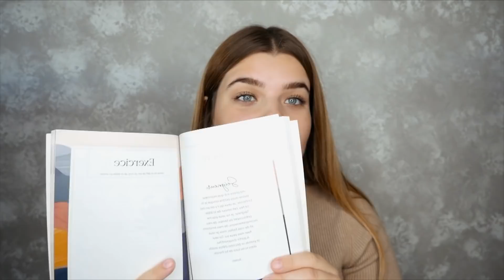Pardonné pour pardonner ?…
Pardonné pour pardonner ? Est-ce vraiment facile ? Combien de fois et pourquoi ?
Un bon nombre de fois, je me suis demandé comment Dieu pouvait me pardonner et comment je pouvais pardonner aux autres.
Dans cette vidéo, je tente de répondre avec la Bible à quelques interrogations, tout en vous donnant des clés fondamentales.

🦋 ABOUT ME :
Je m’appelle Noémie, après avoir décidé de donner ma vie à Jésus-Christ en 2015, j’ai eu à coeur de créer toutes sortes de choses pour les chrétiens et non chrétiens au travers de : Savoir Chrétien

Aimer, témoigner, encourager, vivre.

Tu peux également prier pour cette chaîne YouTube et ce ministère.

💻  RETROUVE MOI :
🤍 Instagram : [@savoirchretien & @soeur_co]

VERSETS DE SAVOIR CHRÉTIEN :
* Apocalypse 12.11
* Osée 4.6
* Actes 4.12
* 2 Timothée 1.8

MATÉRIEL :
🖥 : Final Cut Pro
📽 : LUMIX GH4R
🎙 : Rode
💡 : Ring light

Sois abondamment béni(e), fortifié[e], restauré[e].

Noémie ღ

Merci à  @PIERRE - Ecole créative   pour la prêt de matériel !